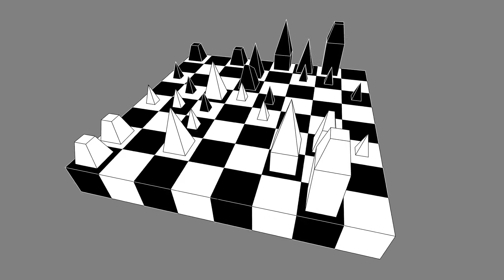Deep Blue Defeats Kasparov HD